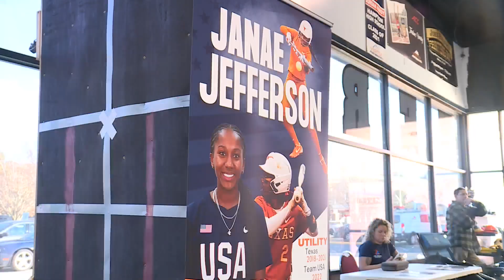Odicci Alexander, Janae Jefferson coach softball players in Newport News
Team USA softball players Odicci Alexander and Janae Jefferson spent the day coaching the game to young girls.